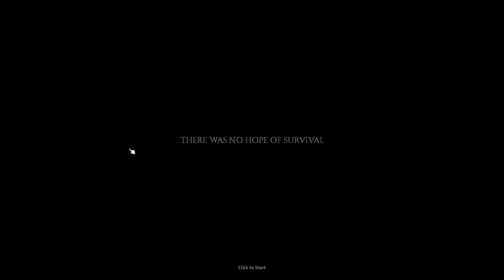Project Zomboid - "Fog Off" - Part 13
There's no earthy way of knowing.. Which direction we are going.